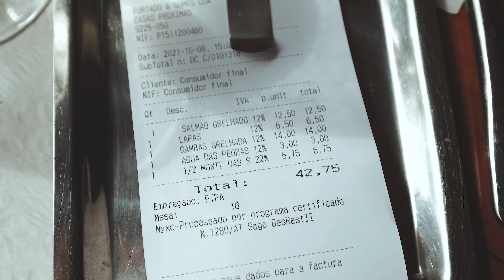BEST Seafood Restaurant on Madeira Island?